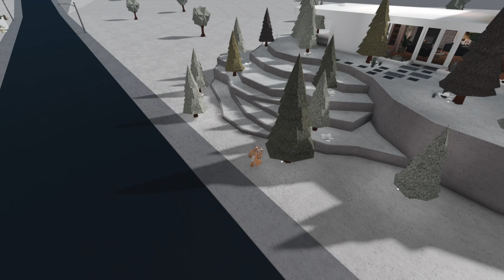Welcome to Bloxburg | Modern Winter Home | Tour | 134k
Open Me!✨

✨GAME PASSES

♡Multiple Floors
♡Advanced Placing
♡Basement

✨HOUSE DETAILS

♡1 Kitchen
♡2 Bathrooms
♡1 Laundry Room
♡2 Bedrooms
♡1 Backyard / Pool

✨MUSIC

✨DECALS